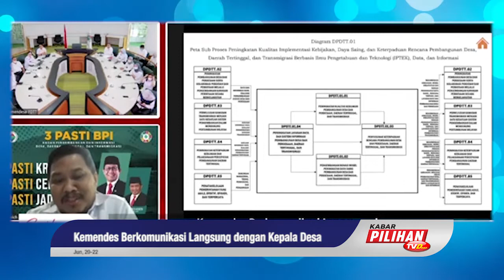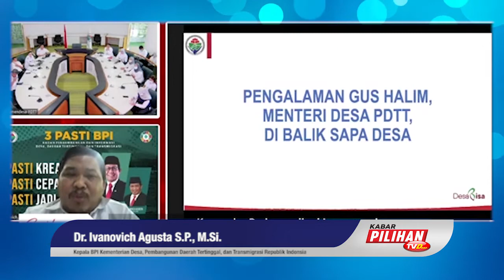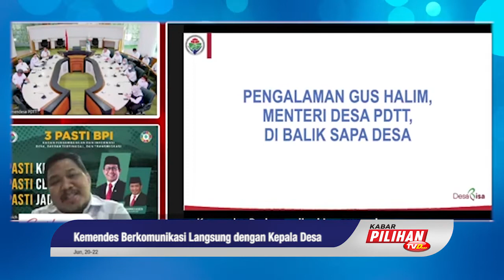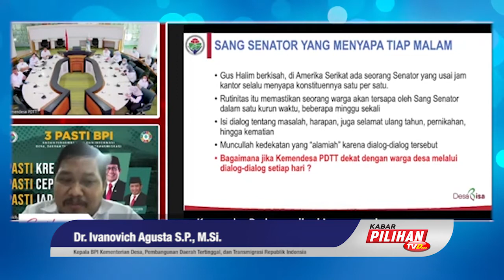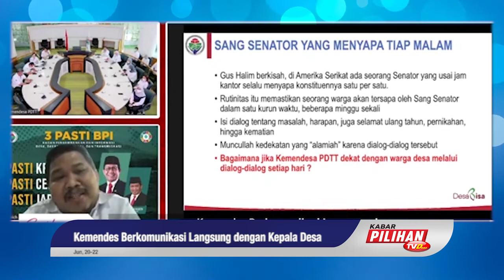Tujuan Kemendes PDTT Melakukan Webinar Bulanan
Kepala BPI Kemendes PDTT Dr. Ivanovich Agusta, SP. M.Si menyampaikan pentingnya melaksanakan Webinar setiap bulan adalah untuk menyampaikan berbagai informasi dari Menteri Desa PDTT dan juga sebagai salah satu pengemban tugas proses utama. Bagian ini juga sesuai dengan tugas, pokok dan fungsinya Ivanovich dalam mencari dan mengembangkan kebijakan baru.